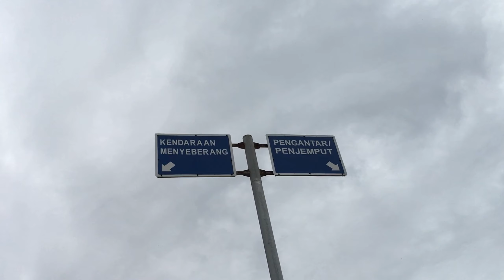ROAD TRIP PELABUHAN POTOTANO SUMBAWA BARAT - MENGEJAR MIMI PERI KE KAYANGAN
Perjalanan menuju pulang dari pelabuhan poto tano ke pelabuhan kayangan